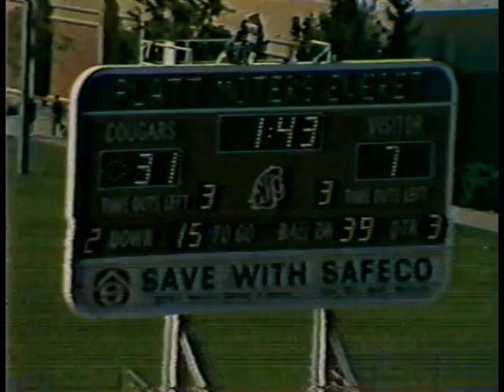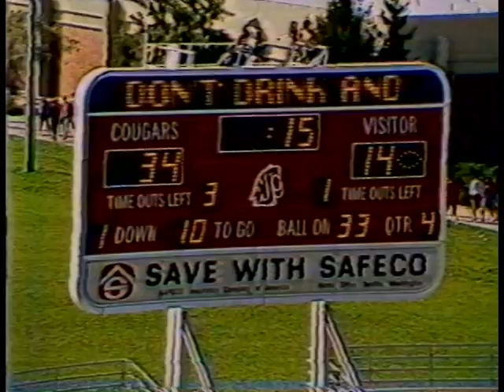UNLV vs. Washington State University w/audio, 1986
1986 Washington State University defeated University of Nevada, Las Vegas in this 1 hour, 43 minute color video. This video is made from 1 VHS tape. The final score of the game was WSU 34 UNLV 14.

Digitized at the Washington State University Libraries' Manuscripts, Archives, and Special Collections (MASC) thanks to funding from the J.L. Stubblefield Trust. Original VHS is held at MASC in Archives 212, Box 37.